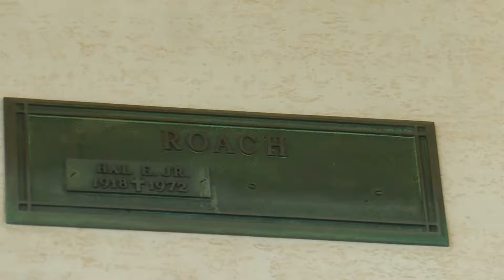Leno LaBianca Manson Family Murder Victim Grave Calvary Cemetery Los Angeles California USA Summer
Leno LaBianca Manson Family Murder Victim Grave Calvary Cemetery Los Angeles California USA Summer September 21, 2020